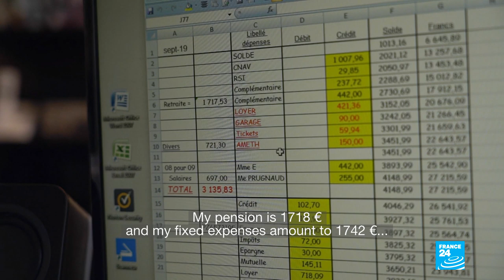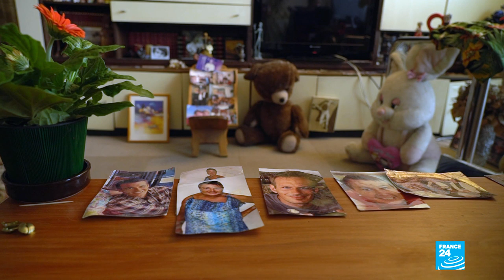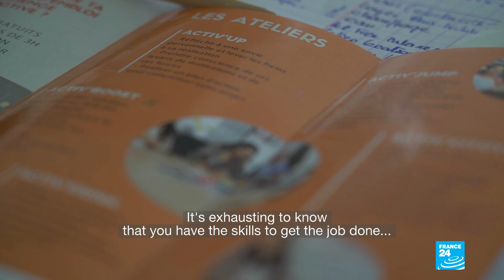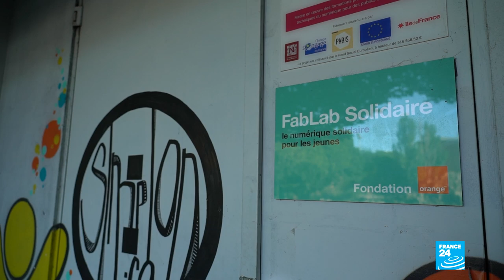French senior citizens at work: A choice for some, a necessity for others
French workers' and employers' unions have until April to find a way to balance out the country's pension schemes. If they fail, the government will reintroduce the controversial "pivot age" in its reform plan. That would force all French citizens to work until the age of 64 to be eligible for a full pension. But senior citizens are often the first employees to be laid off when a company needs to slim down. FRANCE 24's Karina Chabour meets several senior citizens who continue to work - out of choice or necessity - and looks at whether companies are playing along.